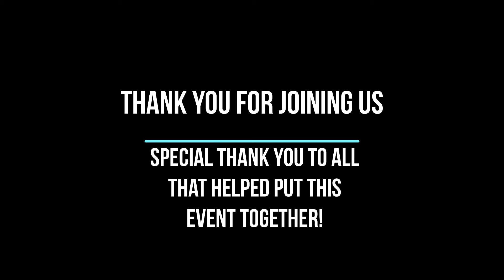Deerfield Virtual Summertime Sing a long